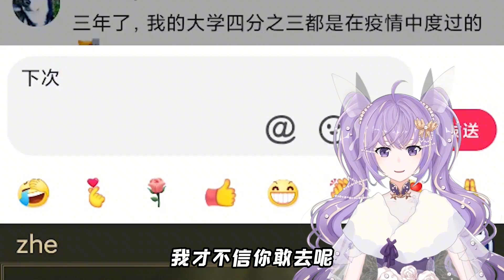假如後室裏能拿槍？實體們，感受恐懼吧！